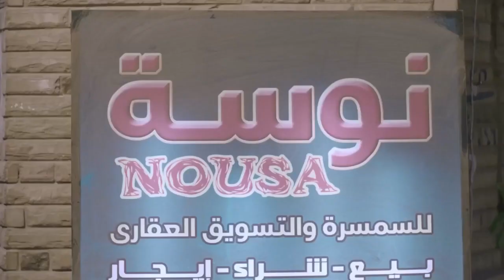تعرف علي حقيقة ارتباط الفنانة رانيا يوسف بالفنان باسم سمرة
تدور احداث المسلسل حول حياة سائقي الشاحنات، وعملهم في نقل البضائع، والمواقف التي يتعرضون لها على الطرق، ومنها الوقوف في الكمائن الأمنية، والسفر عبر الحدود، من خلال التعرض لحياة أحد السائقين والذي يشتهر بأسم#الدولي
بطولة: باسم سمرة - رانيا يوسف - أحمد وفيق– ريم البارودي - محمد نجاتى - زكي فطين عبدالوهاب - سهر الصايغ - احمد فتحي- محسن منصور- محمد عز- فراس السعيد - راندا البحيري .
اخراج: محمد النقلي | تأليف: ناصر عبدالرحمن
انتاج: محمد فوزي (Mohamed Fawzy Films )